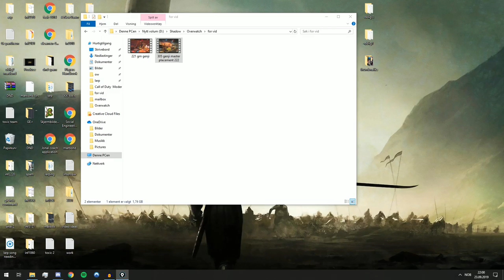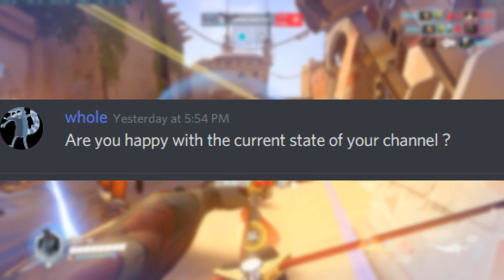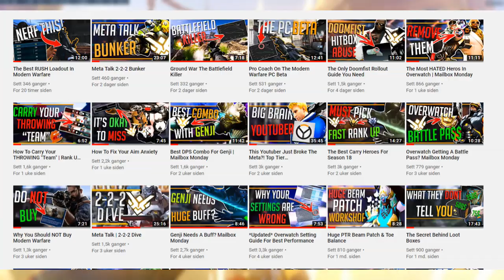How To Counter Bunker As Genji Mailbox Monday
How to counter bunker as genji

Hope You Enjoyed, Drop Your Opinion Down In The Comments